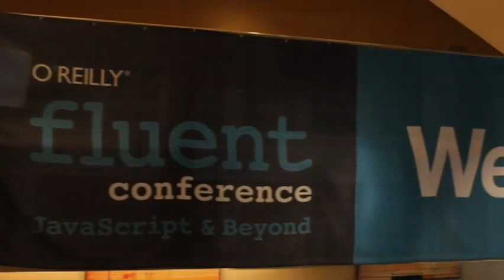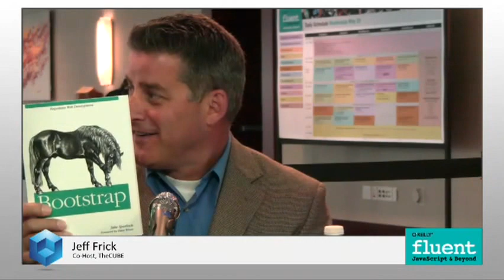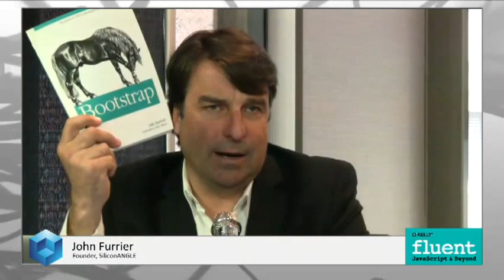Jake Spurlock | O'Reilly Fluent Conference 2013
Jake Spurlock, Maker Media, Maker Faire, at O'Reilly Fluent Conference 2013, with John Furrier and Jeff Frick

Could Google Glass Secure Better Services in the Future?

 A very excited Jake Spurlock joined theCube hosts John Furrier and Jeff Frick on the second day of Fluent Conference 2013, proudly wearing the Google Glass. He was happily embracing the goofiness of the situation, pointing out that, while it already does some cool things, Google Glass is certainly the future. Frick agreed, predicting that the phone will be the base station of one's life and the reality will definitely be augmented. Google Glass represents the future of what is possible. User expectations are evolving, with Glass, real-time and server-side technology, along with agile and mobile capabilities all hitting the scene at the same time. This is the true SciFi scenario of a Brave New World, featuring a wearable computer.

Bootstrap, the all-purpose app

Jake Spurlock, Web Producer at Maker Media, is also the author of Bootstrap. The book was published this May by O'Reilly Media, and Jake was kind enough to give an overview of the product, explaining its objective. Bootstrap can be an application that fits many different needs, whether application development, blogs or admin interfaces. Its simple framework allows for building user interface components and websites. That explains why the book cover features a Finn Horse, which is supposed to be an all-purpose horse.

Where the prototyping is concerned, Spurlock admits that Bootstrap came out of Twitter — out of the need to standardize the internal toolsets. In the process, they realized they were building something better and bigger than Twitter. The code was created and posted on GitHub as open source.  And it proved the most popular project on GitHub, becoming a foundation for thousands of websites across the internet.

As it's HTML, CSS and Javascript, it can be added to any platform on the internet. At its core, Bootstrap is based on a responsive framework. It is a great tool for creativity, perfect for people who prefer not to deal with the front end, because they can simply develop the core technology behind it and add Bootstrap on top.

Commercializing services

Jake started his own software company, built a cool commercial product and then released it as an open source, watching it develop. As a trend, the commercial, off-the-shelf market hasn't evolved for the hyperscale market of Facebook, Google, Google File System, and the like. Innovation often comes from open source projects.

However, the book is more of a pragmatic approach of how to actually use Bootstrap, not so much a research of the process that led to its invention.

The interview ended with Jake and Co turning back to Google Glass. Narrating a very recent encounter with a stunned receptionist who recognized the Glass, they all wondered whether or not wearing Google Glass could secure better services in the future.